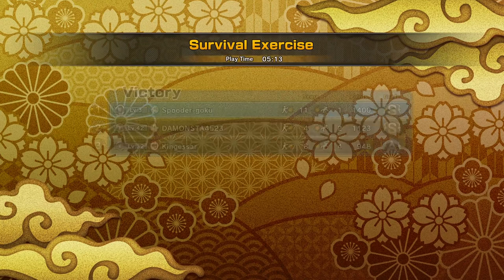Shinobi stikers with my friends #1